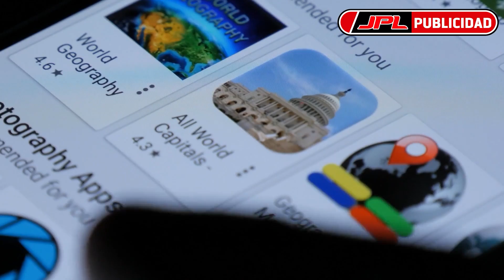🇨🇦 Gobierno de Ontario anunció plan de reapertura gradual vinculado al programa de vacunación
🤗💭Imagina que tus redessociales y canalesdigitales trabajen para ti; además, puedas evaluar los resultados desde cualquier lugar en tu celular📲📊

🔂Transforma la forma de vender por INTERNET nosotros te ayudamos a escalar tu negocio... Escríbeme al